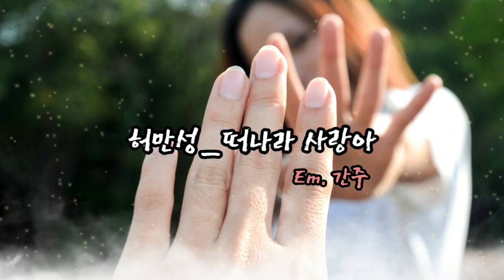해돌이 떠먹여주는기타 324. 허만성_떠나라 사랑아 Em 간주자세한주법 [자막제공]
Em키. [구독자 기타걸님 요청곡]